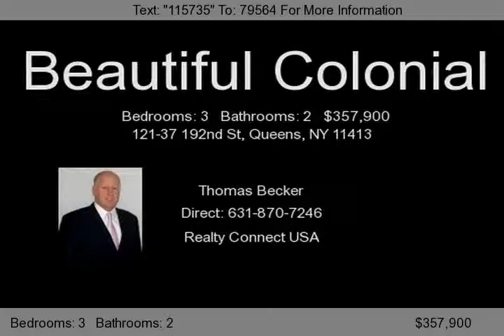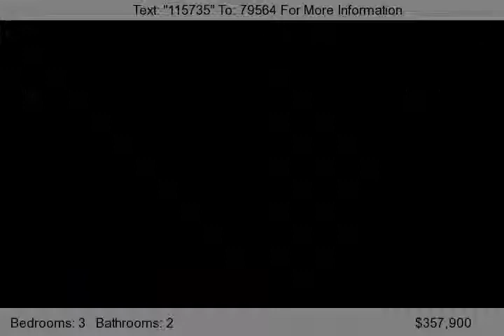121-37 192nd St, Queens, NY 11413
This 3 Bedroom Colonial features gorgeous granite tile throughout a gas fireplace full eat in kitchen, large livingroom, mud room, laundry room, its a must see.